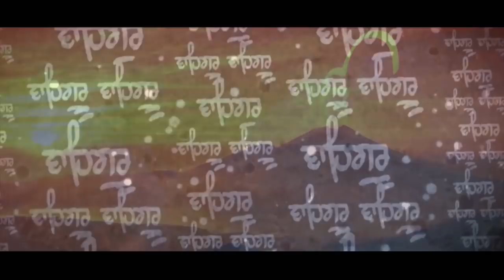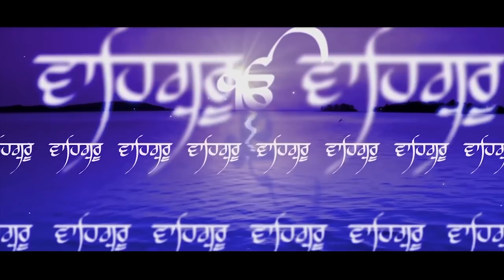Pyare Tu Mero Sukhdata | Dr Gursharan Kaur | DK Darvesh | Shabad Gurbani | Darvesh Records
Shabad : Pyare Tu Mero Sukh Data
Raag Sorath
Vocal : Dr. Gursharan Kaur
Lyrics: Traditional
Mix - Master : Gurdeep Singh
Composition : Sr. Ranjit kaur ji  & DK Darvesh

Arrangements and Programming by  DK Darvesh
Sarangi : Ehsaan Ali
Tabla : Jaspreet Singh Prince
Guitars: Lalit
Percussion : Akash Sharma
Video : Akash Sikri
Produced: Recrods Darvesh

Special Thanks to Tanvi, Bhai Nirmal Singh  and  S Charanjit Singh on Tanpura .

Video shot  besides Ganges riverside  in northern India

Jeti samagri   dekhah re nar     teti hi shad jani II

 जेती समग्री     देखहु रे नर      तेती ही छडि जानी ॥
Raam naam sang   kar biuhara    paveh pad nirabani II 1 I
 राम नाम संगि         करि बिउहारा        पावहि पदु निरबानी

 Piare     tu mero sukhadata II
पिआरे     तू मेरो    सुखदाता ॥
Gur purai   dia upadesa      tum hi   sang parata II rahau II

 गुरि पूरै       दीआ उपदेसा       तुम ही      संगि पराता ॥ रहाउ ॥

Kam krodh   lobh moh abhimana     ta mah sukh nahi paiai II

काम क्रोध    लोभ मोह अभिमाना    ता महि सुखु नही पाईऐ ॥
Hoho ren   tu sagal ki mere man       tau anad mangal   sukh paiai II 2 II

 होहु रेन        तू सगल की मेरे मन          तउ अनद मंगल सुखु पाईऐ

Ghal n bhanai   antar bidh janai      ta ki   kar man seva II

 घाल न भानै          अंतर बिधि जानै       ता की     करि मन सेवा ॥
Kar puja     hom ih manua       akal murat      gurdeva II 3 II

करि पूजा       होमि इहु मनूआ      अकाल मूरति     गुरदेव

Gobid damodar     daial madhave       parbraham nirankara

 गोबिद दामोदर         दइआल माधवे           पारब्रहम निरंकारा ॥
Naam varatan    namo valeva    nam   nanak pran adhara